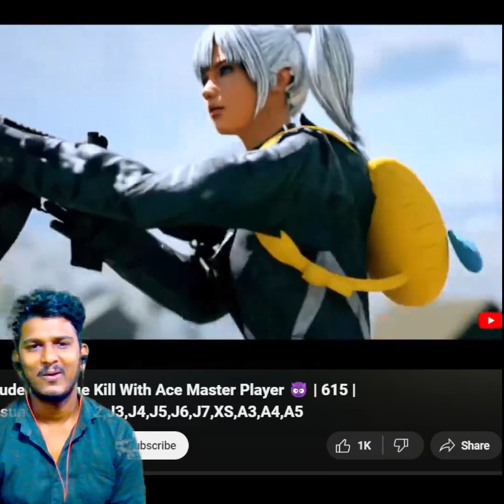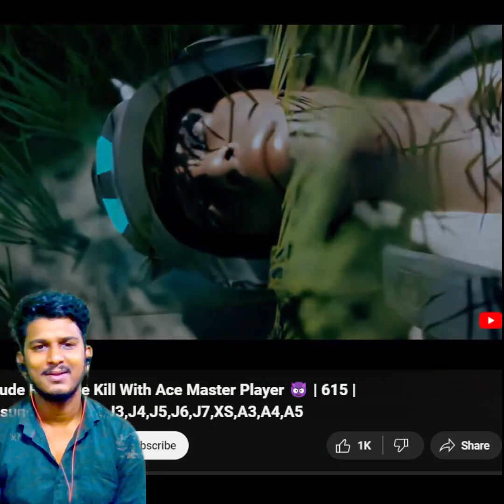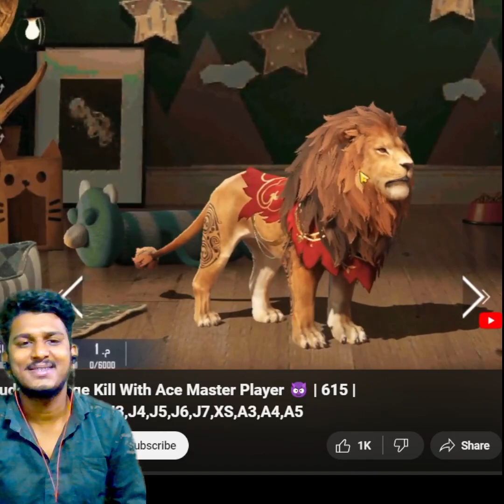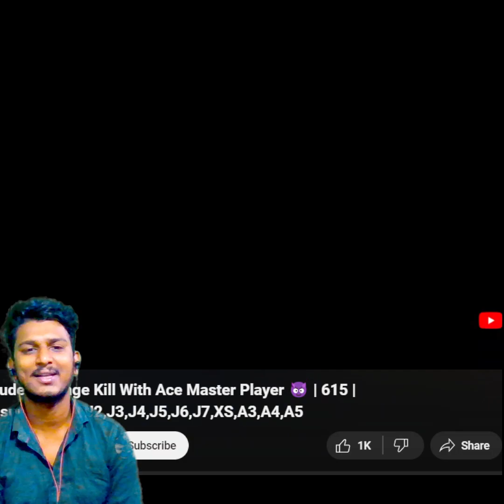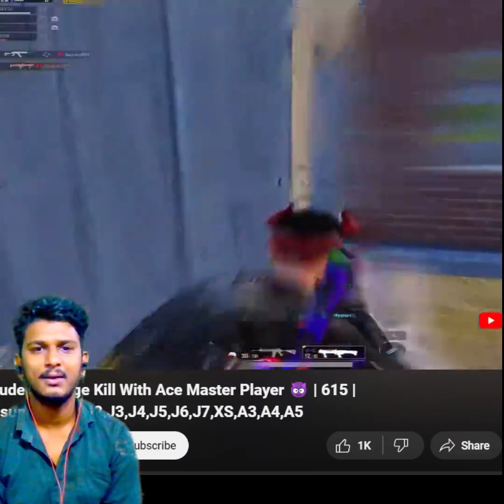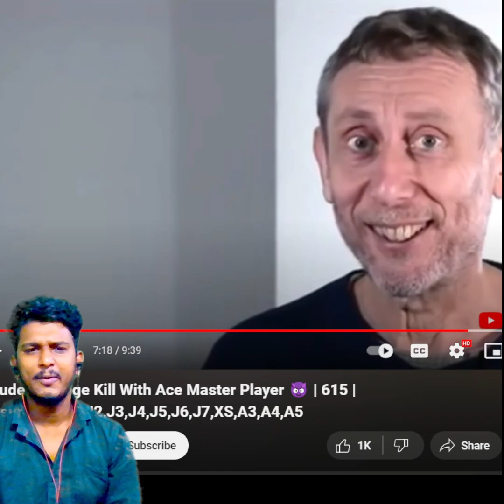PUBG & BGMI PRO STREMER USE DOUBLE AWM IN CONQUER LOBBY || MAMBA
PUBG & BGMI PRO STREMER USE DOUBLE AWM IN CONQUER LOBBY || PUBG || MAMBA